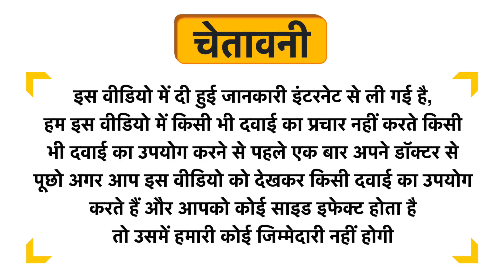Desi Jadi Buti Ber Patthar Uses in Hindi | Side Effects | Dose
Desi Jadi Buti Ber Patthar Uses in Hindi | Benefits | Side Effects | Dose